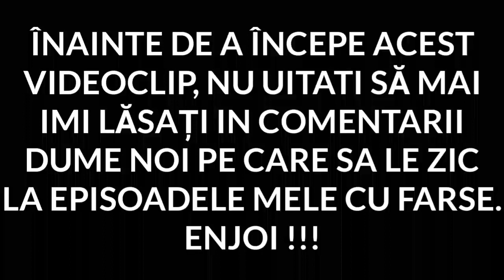FARSE NEBUNE LA TELEFON 9 !! (A știut duma) 😂